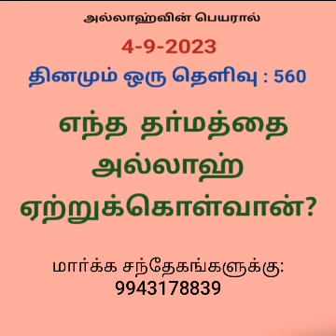560 தா்மம்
Kanchi  Habeeb